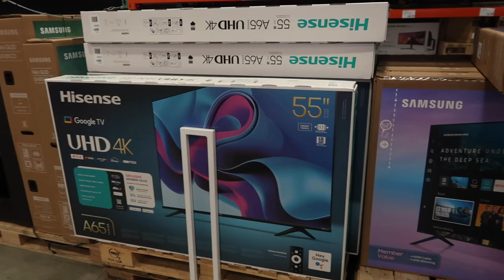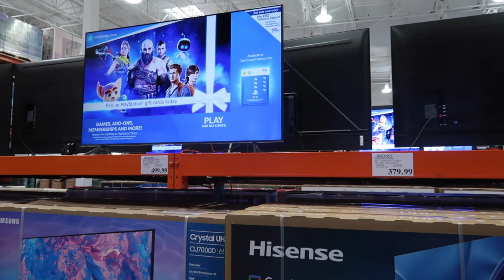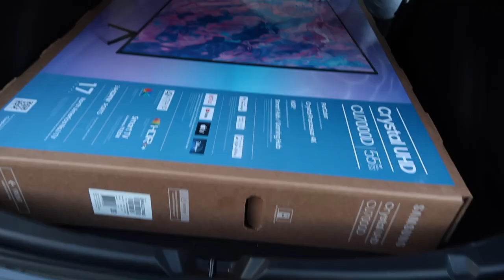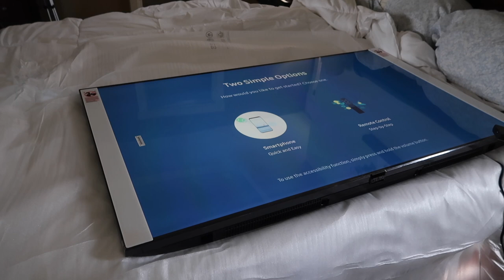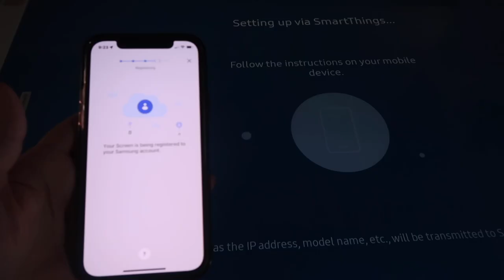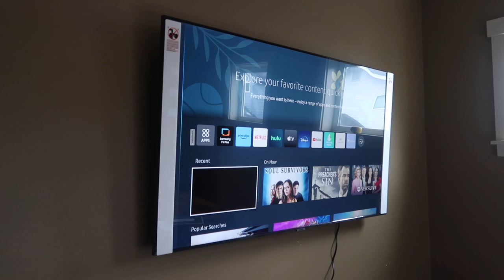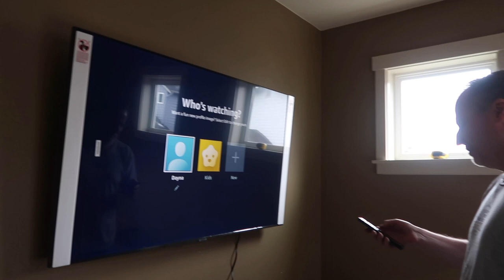TAKING BACK OUR BEDROOM | BEDROOM MAKEOVER - PART 1 | CLEAN OUR BEDROOM WITH US 2023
AMAZON FAVORITES:

LUG TRAVEL BAG:

MICROFIBER BEACH (TRAVEL) TOWELS:

GoPro HERO9 BLACK CAMERA:

Canon PowerShot G7X Mark II Digital Camera:

Monitor Stand Riser Desk Organizer:

Bookshelf for Desktop Storage:

ART MARKER SET:

CURRENT PHONE CASE:

FETCH APP -2000 BONUS points w/ REFFERAL CODE:
5KKJA